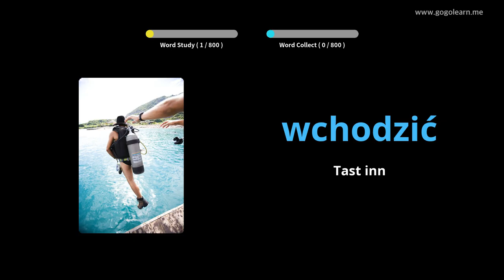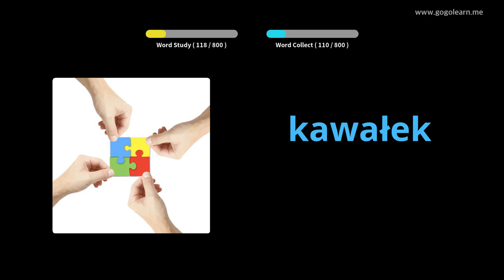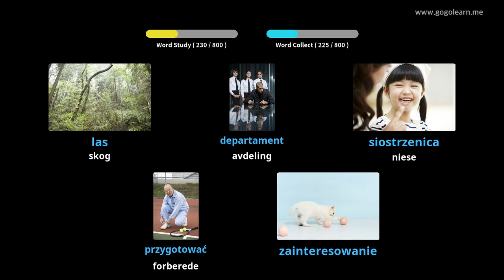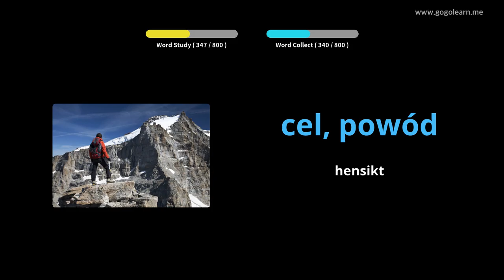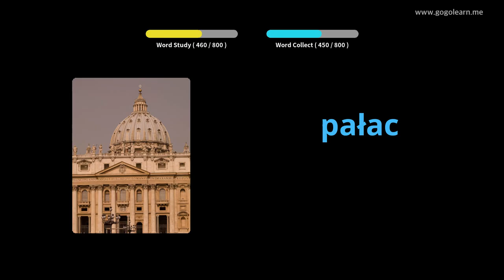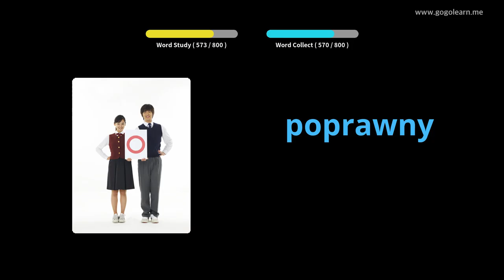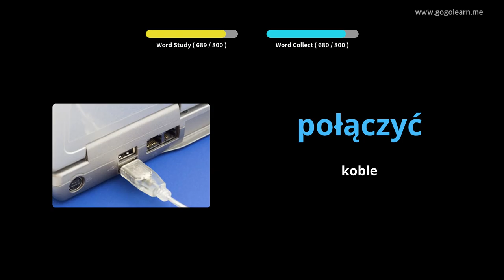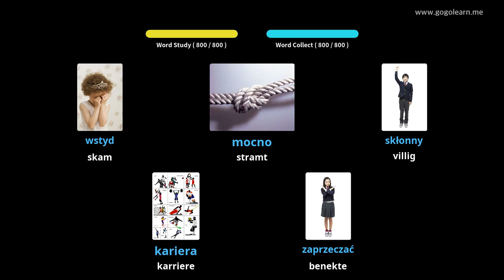Lære Polsk Gjennom Bilder |Polsk Vokabular Ungdomsskole | Golearn